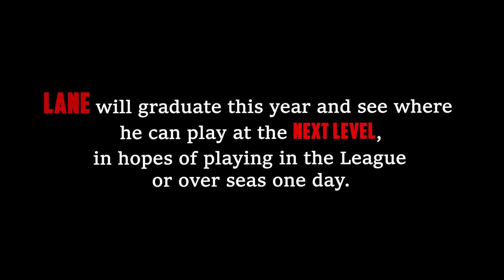Lane McVicar: “RELENTLESS” Original Basketball Documentary | Episode 1 - NEXT LEVEL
Lane McVicar is a 6’5 Senior at Dekalb High School, with a troubling past with the passing of his Grandma and Former Teammate, but Lane’s stayed Relentless through it all.

Next Level is a series following top athletes in Illinois with the opportunity of playing after high school. Get to know Lane personally as well as seeing his game,

Filmed and Edited by: Johnny Aguado @ctvjohnnyy

Follow CTV on insta for behind the scenes and updates!

Follow Lane on Instagram @lanemcvicar